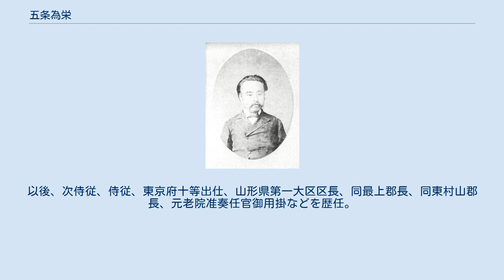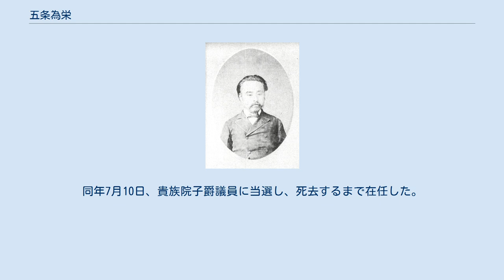五条為栄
五条 為栄（ごじょう ためしげ）は、幕末の公家、明治期の陸軍軍人・内政官僚・政治家。
陸軍少将、元老院議官、貴族院子爵議員、錦鶏間祗候。
 山城国愛宕郡上京第二十二区堺町御門内西殿町角屋敷で、権中納言・五条為定の息子として生まれる。
安政2年3月（1856年）に元服し昇殿を許された。
 安政5年（1858年）廷臣八十八卿列参事件に加わった。
その後、大学頭、侍従、文章博士を歴任。
文久4年（1864年）に入り、同年2月の元治の元号を勘申した。
元治元年7月19日（8月20日）の禁門の変では長州藩側として動き、参朝停止となった。
慶応3年1月（1867年）に赦され、同年11月20日（12月15日）参与助役に就任。
鳥羽・伏見の戦いが起こり慶應4年1月4日（1868年1月28日）錦旗奉行となる。
その後、中国四国追討使副督に任じられ同年1月28日（2月21日）まで従軍。
同年2月20日（3月13日）参与・刑法事務局権輔に就任。
以後、軍務官兵学校奉行助役、三等陸軍将を歴任。
 明治2年6月2日（1869年7月10日）戊辰の戦功により賞典禄50石を永世下賜された。
同年7月22日（9月8日）陸軍少将に任じられた。
以後、次侍従、侍従、東京府十等出仕、山形県第一大区区長、同最上郡長、同東村山郡長、元老院准奏任官御用掛などを歴任。
 1884年7月8日、子爵を叙爵。
元老院書記官を務め、1888年6月7日、元老院議官となり、その1890年10月20日の廃止まで在任し非職、同日、錦鶏間祗候を仰せ付けられる。
同年7月10日、貴族院子爵議員に当選し、死去するまで在任した。